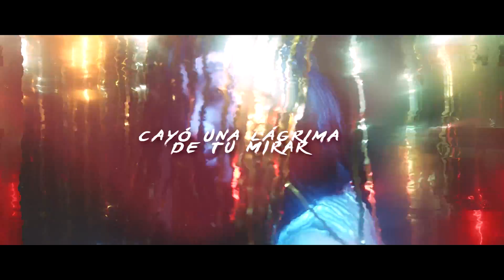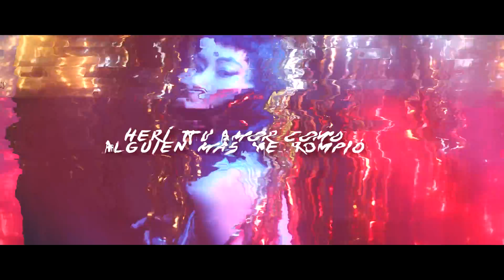The Weeknd - Save Your Tears (spanish version) | Alej Cázares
Originally performed by The Weeknd.